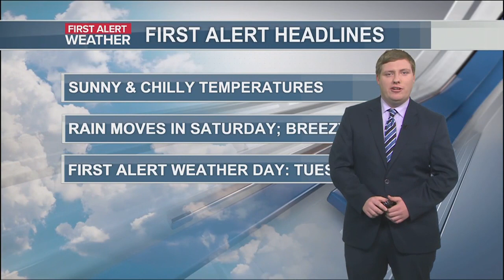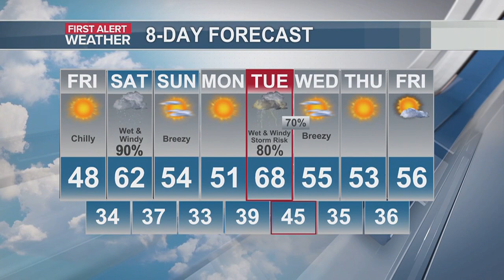First Alert Forecast for Friday, January 5th